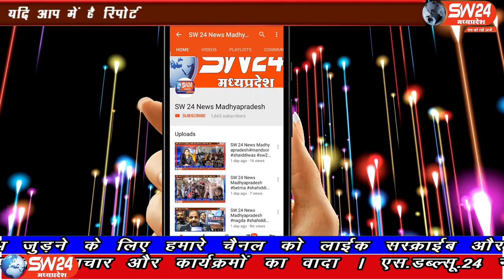SW 24 News Madhyapradesh#kasrawad#17.04.2020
sw sw24news sw24newsmadhyapradesh livenews news24करोना वायरस के बढ़ते प्रभाव प्रभाव को देखते हुए पुरे देष में लॉक डाउन किया गया है जिसको देखते हुए खरगोन जिले की उप जेल कसरावद में भी सुरक्षा को लेकर आवश्यक कदम उठाए गए हैं जिसके अंतर्गत उप जेल कसरावद से 11 बंदियों को 45 दिन के लिए अंतरिम जमानत पर छोड़ा गया है
कसरावद से अकिल खान कर रिर्पोट।